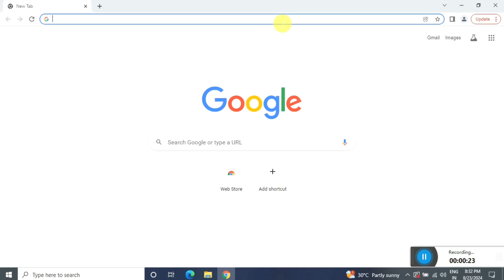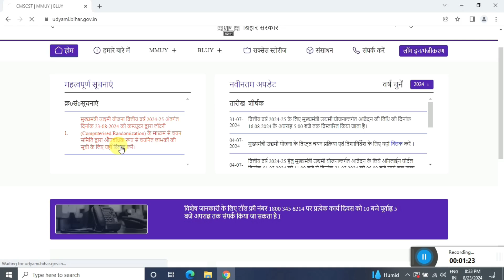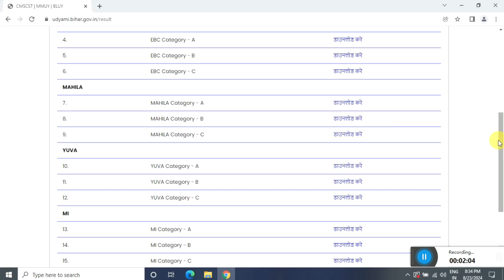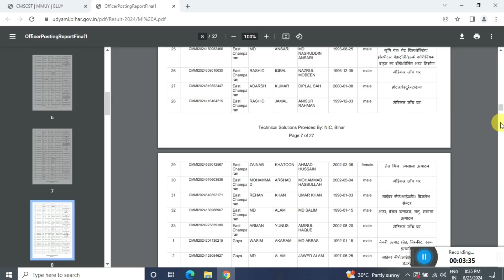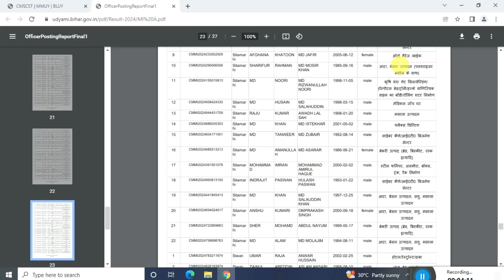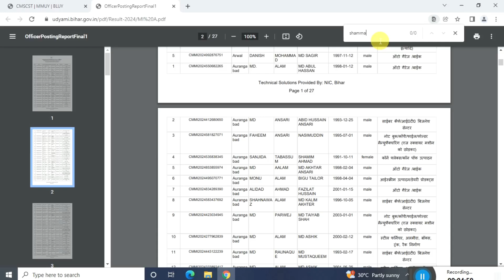Mukhyamantri Udyami Yojana 2024 Selection List जारी, जाने कैसे और किसे मिलेगा 10 लाख लोन,सबको मिलेगा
Udyami Yojana 2024 Selection List जारी, जाने कैसे और किसे मिलेगा 10 लाख लोन, सबको मिलेगा मौक़ा एक बार
Bihar Laghu UdhyaMi Yojna Loan Kaise Apply kare
Bihar Mukhyamantri udhami yojna Loan kaise le
bihar sarkar ka 2 lakh rupay kaise milega
bihar udyami yojana 2024 online form kaise bhare
bihar laghu udyami yojana 2024 apply online
bihar udyami yojana 2024 online apply date
pm vishwakarma yojana online apply
bina list ke ayushman card kaise banaye
bihar udyami yojana 2024 online apply kaise kare
bihar mukhyamantri udyami yojana 2024
bihar laghu udyami yojana 2024 kya hai
bihar laghu udyami yojana 2024 kya hota hai
bihar sarkar 2 lakh scheme online apply
pm awas plus yojana new update 2024 online
Please Social Media Follow Link 👇👇👇